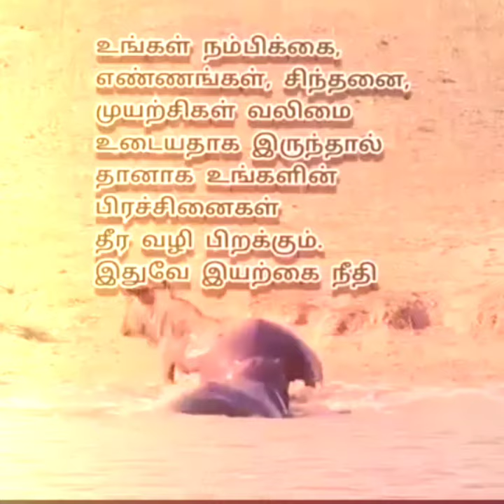Self confidence: Quotes in Tamil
Self Confidence